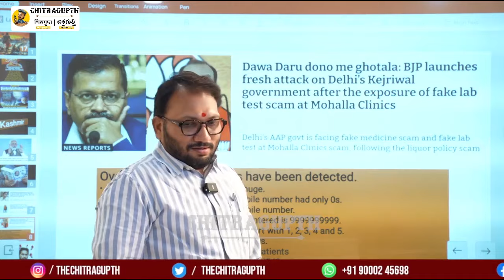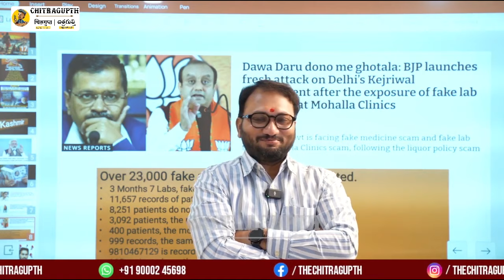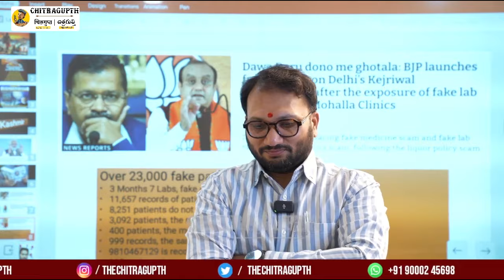Aam Aadmi Party ( AAP) ఆప్ భారత్ కా సబ్ సే బడా పాప్